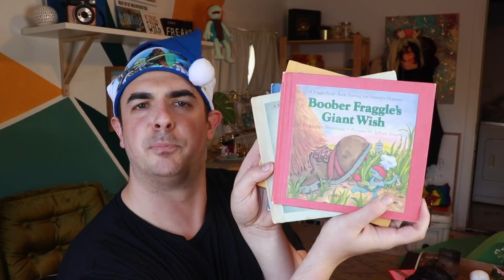I'm so behind on unboxing...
I'm gonna be PUMPING out these unboxings to get caught up !! I'll sprinkle in some other videos to keep it interesting, but it's so mean of me to keep you waiting almost a YEAR to open your amazing presents. Thank y'all!!